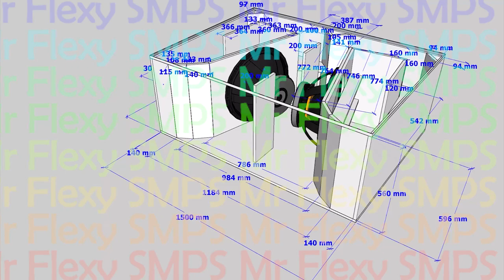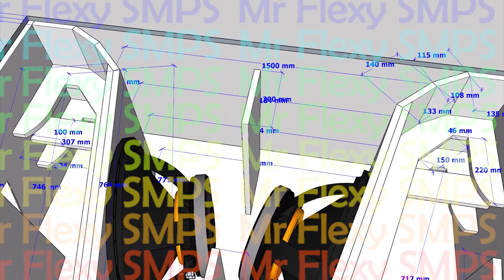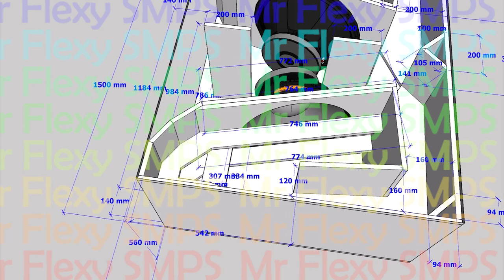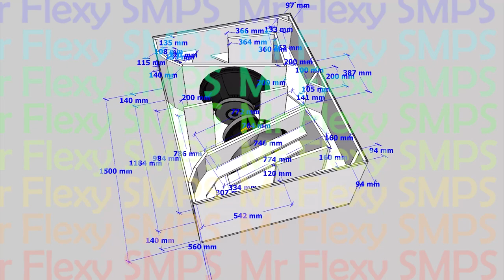[PLAN] 21" Dual FLEXYNATOR Subwoofer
20Hz ~ 150Hz use any 21" subwoofer it will work best! Keep safe everyone and may you be successful in your life!